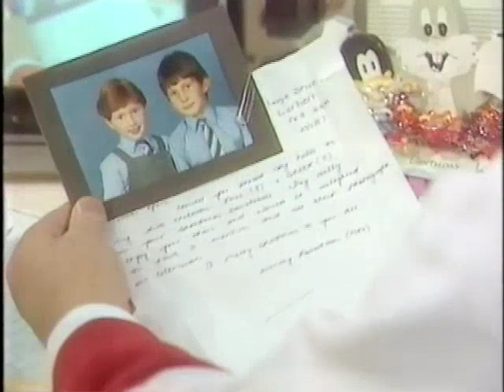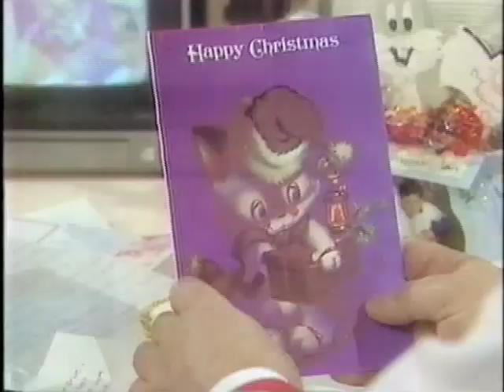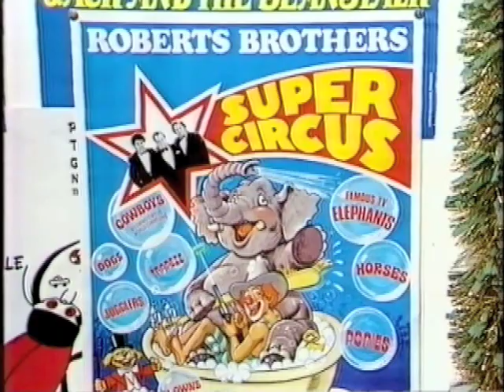Glen Michael's Cavalcade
Alan Cumming and Forbes Masson as Victor and Barry, appearing on Scottish television's Glen Michael's Cavalcade to promote their panto 'Babes in the Wood' ni 1987